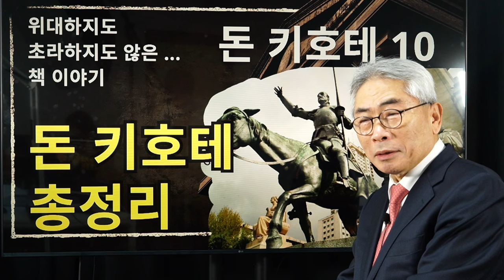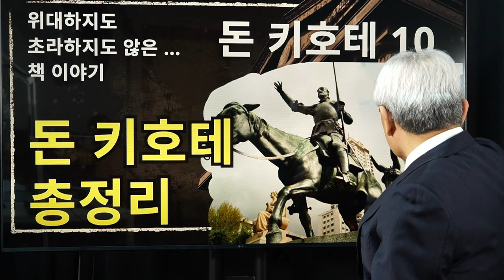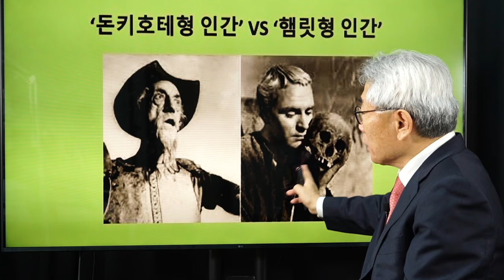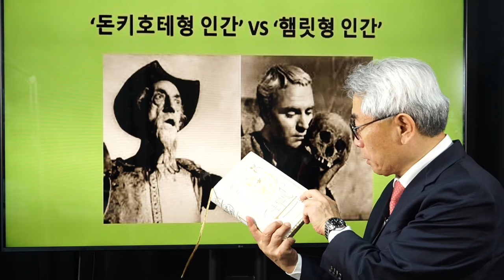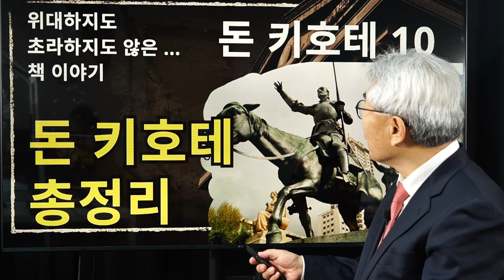돈키호테 총정리 / 위대하지도 초라하지도 않은 책 이야기 / 돈 키호테 10